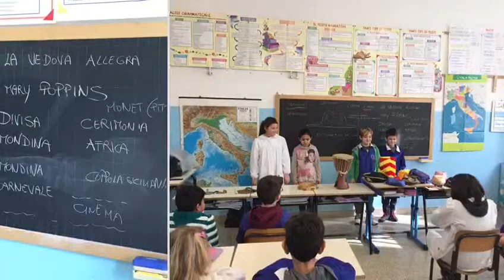1 Ponte mi Sombrero. Schola Cascinare. Escuela de Familias Fermo Erasmus +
1 Ponte mi Sombrero. Schola Cascinare. Escuela de Familias Fermo Erasmus +